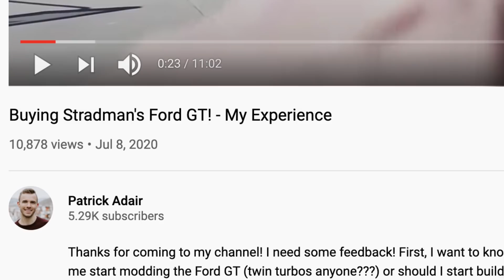Stradman FINALLY PICKS HYPERCAR?! *& Supra REPLACEMENT* CREEPY “Thing” SPOTTED in DDE Vid!?